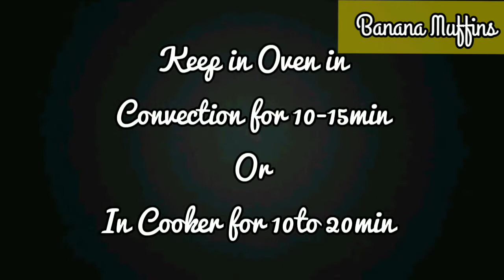Banana Muffins Recipe | easy banana cake cupcake eggless with brown sugar வாழை பழ கேக்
Try out this easy recipe

BANANA MUFFINS
Musician: @iksonmusic
LAVI'S RECIPES
FINEST FLAVORS EXPLORED

I like to cook and bake  and cooking is awesome and is one of my best hobby Imust say.. In my channel You will find many new recipes of mine.. Its always great to cook recipes and trying it by yourself is always fun...FINEST FLAVORS EXPLORED is really true when cooking is more easier and quick.. Which u will find in my channel and HAPPINESS IS HOMEMADE says that happiness and healthy living is always homemade.. So do try my recipes at your home and share the love of cooking... Guys do try my recipes and if u have any suggestions and tips pls do comment in the comments section below

LAVI'S RECIPES...